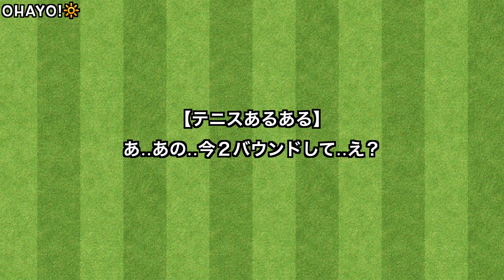【テニス】あ..あの..今２バウンドして..え？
ええええ！？

【テニスコレクションショップ リバティクロス】